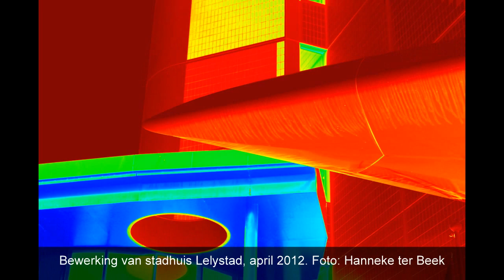Fotowedstrijd Lelystad in beeld 2012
Voor de fotowedstrijd Lelystad in beeld 2012 was de gemeente Lelystad opzoek naar uw mooiste/opmerkelijkste/coolste foto van Lelystad in het afgelopen jaar. Alle inzendingen samen geven een mooi beeld van Lelystad in 2012, door de ogen/lens van de inwoner of bezoeker van Lelystad!